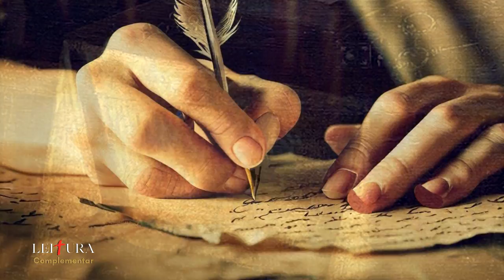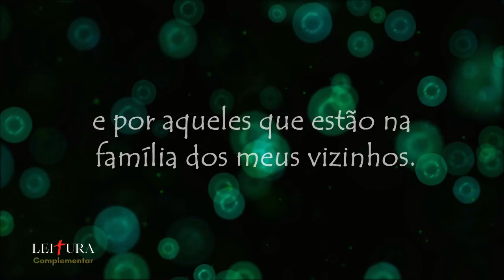Santa Gertrudes - A Beleza de Cristo nos arrebata das misérias mundanas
Neste 3.º episódio da série “A Abadia de Helfta”, vou falar sobre Santa Gertrudes e suas experiências místicas com o Sagrado Coração de Jesus. Ela foi uma monja beneditina do século XIII e muito contribuiu para o desenvolvimento da Igreja.  Só para termos uma idéia da sua importância, basta dizer que ela é considerada precursora espiritual de outras grandes almas, como Santa Margarida Maria Alacoque.
Roteiro, Narração, Ilustrações e Edição: Henrique Lima
Conheça também:
O objetivo dessa série é resgatar a memória de quatro grandes mulheres místicas que foram contemporâneas e viveram na Abadia de Helfta (Abadessa Gertrudes de Hackeborn, Matilde de Hackeborn, Gertrudes, “a Grande” e Matilde de Magdeburg).
A Abadia de Helfta era um mosteiro feminino beneditino, mas que também seguia a renovação espiritual proposta pela Ordem de Cister. A série aborda um período do século XIII, onde essa abadia ficou mundialmente conhecida como "a glória dos mosteiros da Alemanha". E foi nesta época que surgiram nesta abadia grandes personagens da Igreja, como as irmãs Matilde e Gertrudes de Hackeborn, Santa Gertrudes, a Grande e ainda Santa Matilde de Magdeburg.
O objetivo desse canal é apresentar a vida dos grandes heróis da Cristandade de todos os tempos, auxiliando as pessoas que desejam se aprofundar na Fé Cristã.